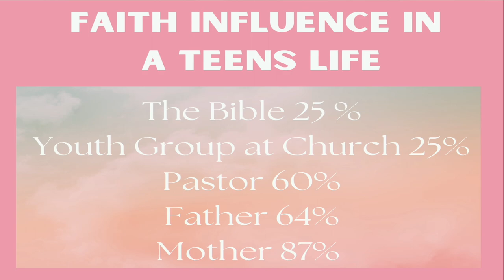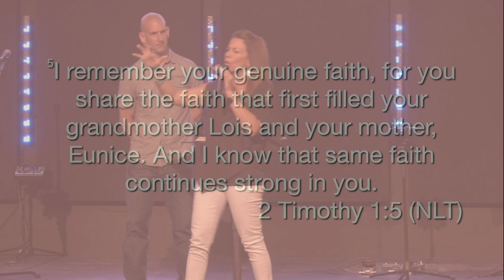Living For Purpose Not Perfection // Brad and Misti Helton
A mother's job is never done!! Today we honor mothers and the legacy they leave in the lives of their children.